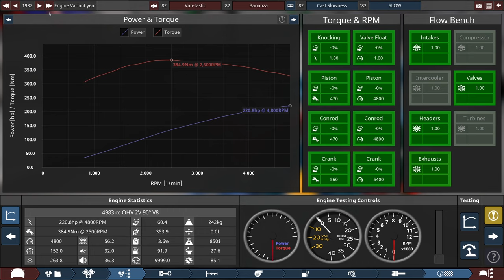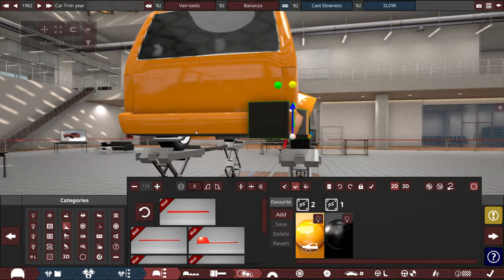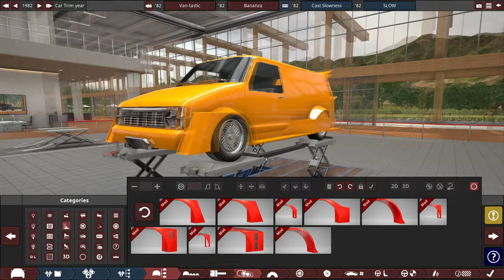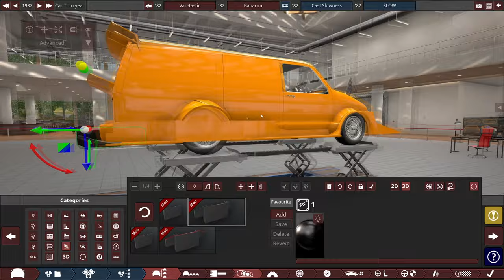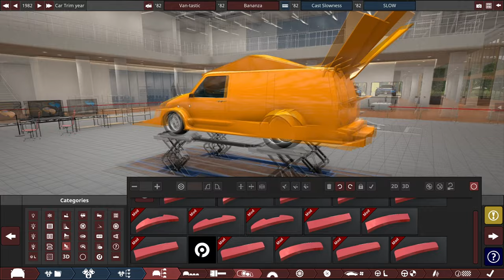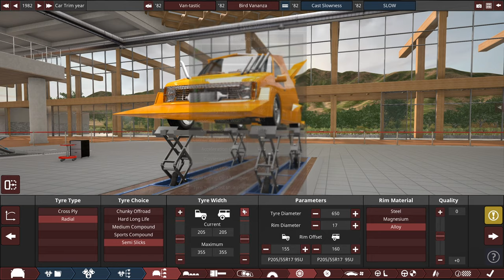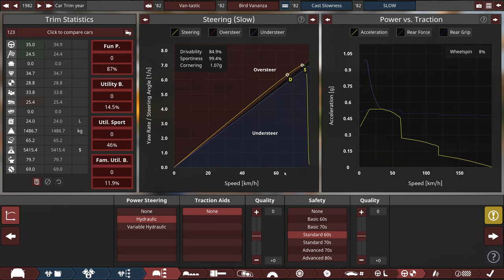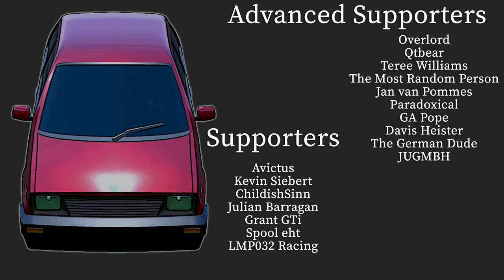Extreme Japanese Van - (Automation + BeamNG.drive)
The BenQ ScreenBar is a monitor light that can be used for gaming or anything involving the computer. It's for those looking to level up their setup aesthetic and viewing experience. It's pretty great, I wouldn't be typing all this if it wasn't.

Oh yeah back to the van in question. It's crazy, as I hoped it would be. Travel with me into the imagination of a mad man, someone who has taken an American van and twisted it into a bright orange bird shaped vehicle thing. It's great, trust me.

Chapters:
Intro 00:00
Chassis/Paint 00:38
BenQ Ad 04:58
Design 05:46
Drivetrain 20:34
BeamNG 24:02
Outro 27:39
Supporters 30:17